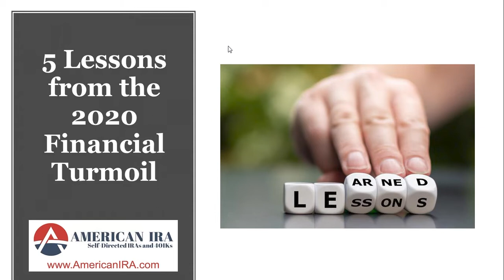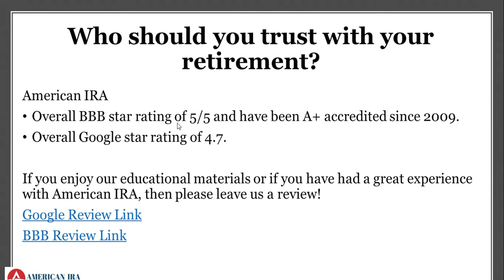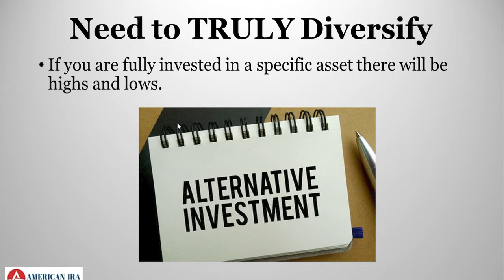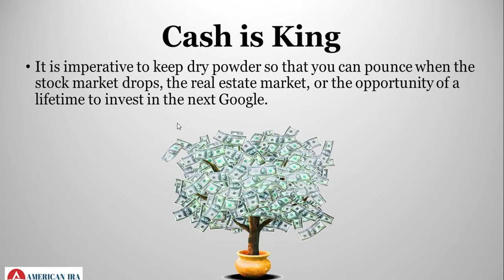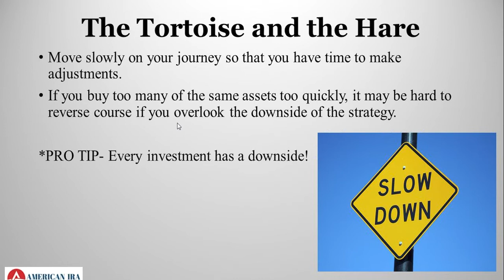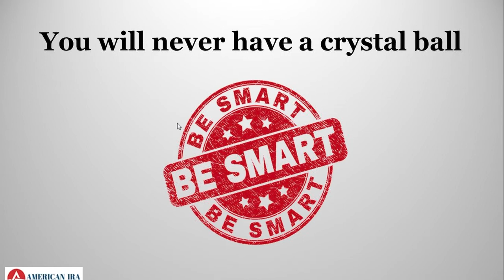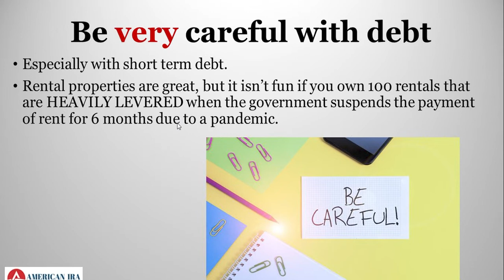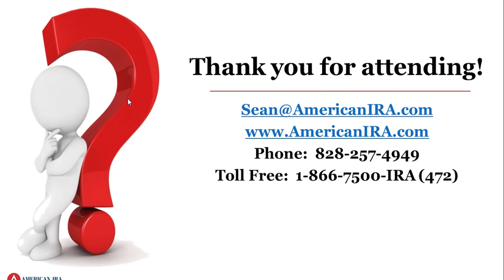The 5 Biggest Lessons Learned from the 2020 Financial Turmoil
During this information packed webinar, Senior VP, Sean McKay discussed:
*The need to truly diversify.
*Keep cash for bad times.
*Move slowly on your journey so that you do not get too deep in the wrong strategy.
*Accept that you will never be able to forecast where things are going.
*Be very careful with debt and especially short term debt no matter how low rates are.